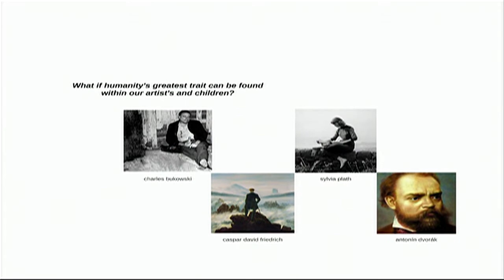What If Humanity's Greatest Trait Can Be Found Within Our Artists And Children?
To probe humanity's greatest trait, we must first turn to the most creative of us all- the writers and musicians and children whose thoughts race too fast for their forming mouths. This What If...? ponders whether we could exhume the soul of adults who have lost the ability to create with such a reckless abandon- or if we never needed to.

Sloane's entire life philosophy revolves around living bravely, often followed by some form of consequence. When not being a miscreant, she can be found playing her cello, getting far too into Charles Bukowski, or wandering woodlands.

At the What If...? Conference, we bust stale thought processes.